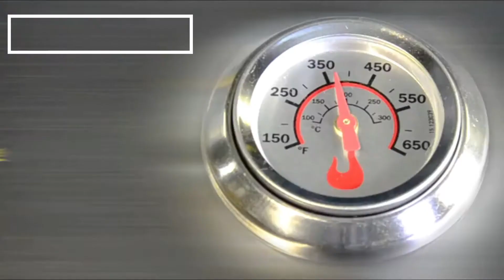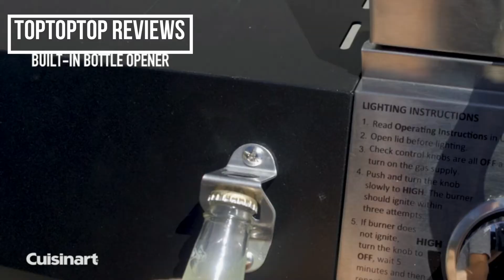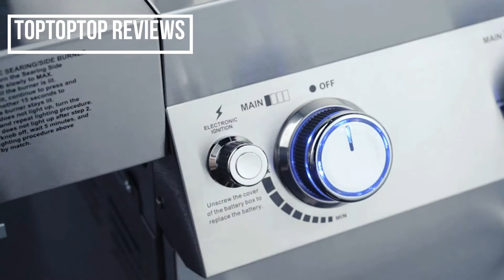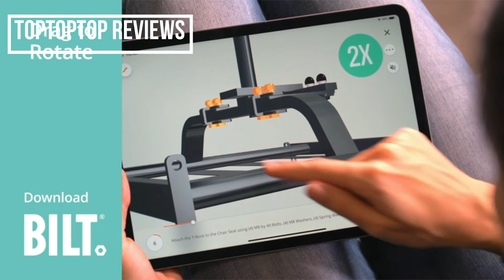Top 5 Best Grills | Gas Grills For Outdoor Cooking | Impress Your Neighbors With This 😱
💯Hey guys, today we present the Best Top 5 Grills Review for 2021. If you need to buy a grill, we gathered for you 5 presentation video with some of the Best Grills for 2021 on Amazon to save one of the most important thing in your life - YOUR TIME. Hope you enjoy this presentation! Thank's for watching!

Top 5 Best Grills | Gas Grills For Outdoor Cooking | Liquid Propane Grills For Garden BBQ In 2021
Hello there. This video was made after reviewing hundreds of products.
Selected products are determined by user reviews and votes.
We make comparisons for you on many different review and test sites.
And as a result, we determine the top 5 products you want to buy.
We work for a detailed buying guide site. To help you further and give you product recommendations.
★Best Amazon Today's Deals
★Try Audible and Get Two Free Audiobooks
★Gift Cards for Someone Special